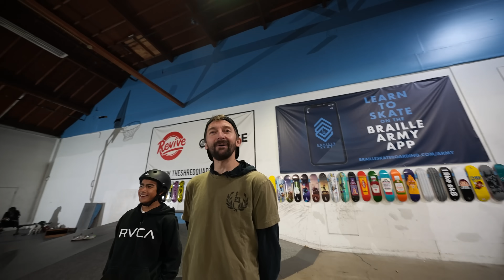ROBOTIC WHEELS ON A SKATEBOARD?!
Aaron Kyro found some Robotic Machine Wheels on the internet and we figured we could hack them to become some of the most technologically advanced skateboard wheels! Whether they actually work or not is yet to be seen!